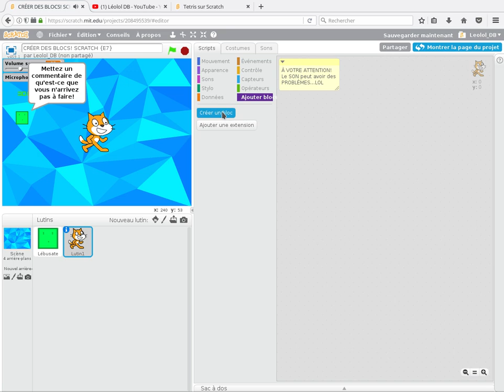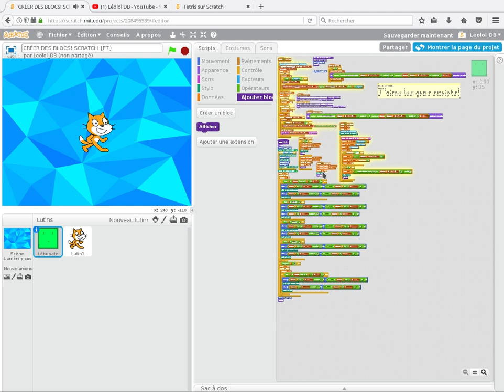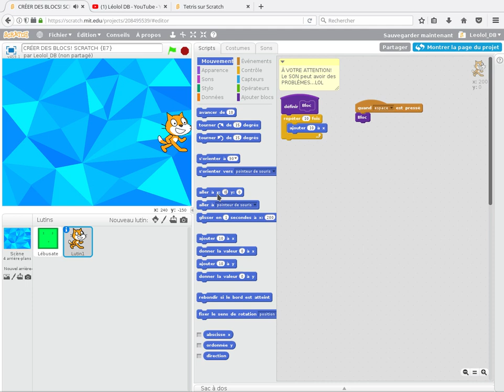CRÉER DES BLOCS! SCRATCH {E7}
Vous vous demandez: comment faire un bloc? À quoi sert un bloc ajouté? C'est quoi les blocs violets? Aujourd'hui nous allons apprendre à faire un bloc et connaître quelques astuces! Qu'est - ce qu'un rafraîchissement d'images? Que change - t - il?